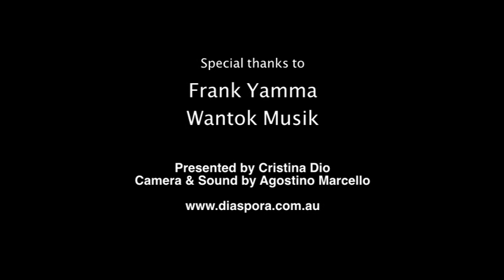Frank Yamma "Nguta Waljilpa"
Frank Yamma in an intimate performance of "Nguta Waljilpa" from his album "Countryman", filmed in Byron Bay, April 2011. The album is released by Wantok Musik. Shot by Agostino Marcello for Diaspora TV.